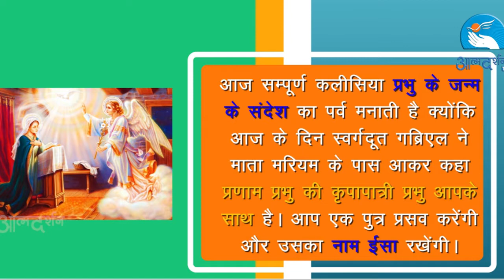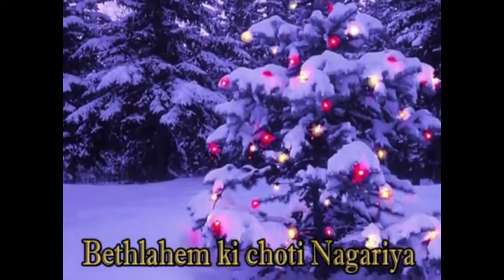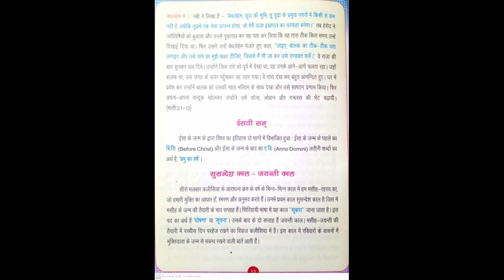SUNDAY CATECHISM, Class 6, जनता जिसने ईसा का अनुभव किया, पाठ–01-भविष्यवाणियाँ पूरी हो जाती है,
SUNDAY CATECHISM,
मुक्ति की राह पर - 1
Class 6
जनता जिसने ईसा का अनुभव किया,
पाठ–01 भविष्यवाणियाँ पूरी हो जाती है
सीरो मलबार कलीसिया के विश्वास प्रशिक्षण पाठ्यक्रम
Department of Catechism
Diocese of Jagdalpur